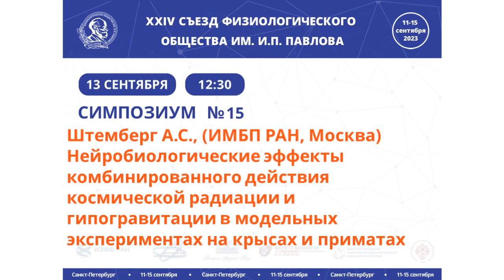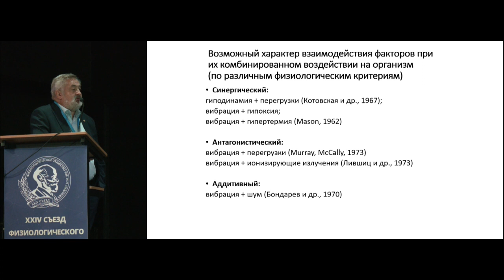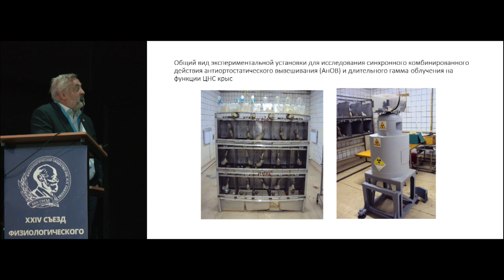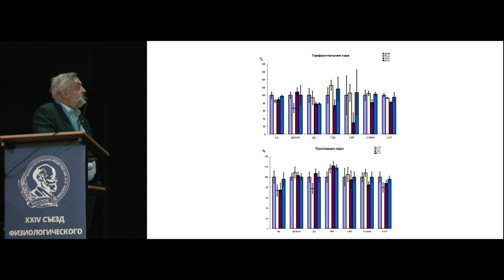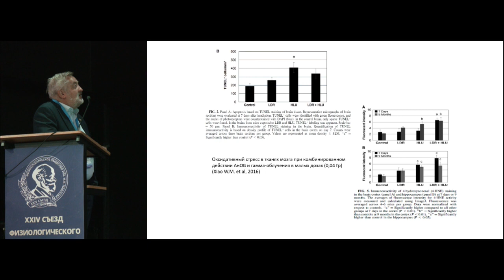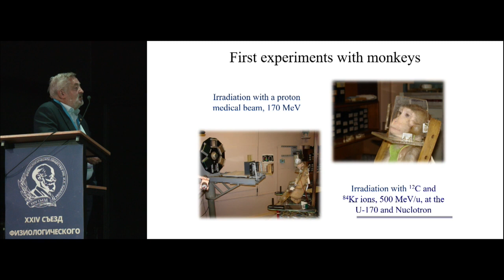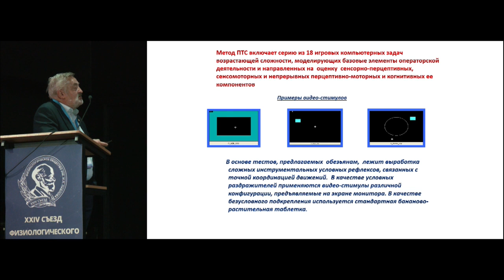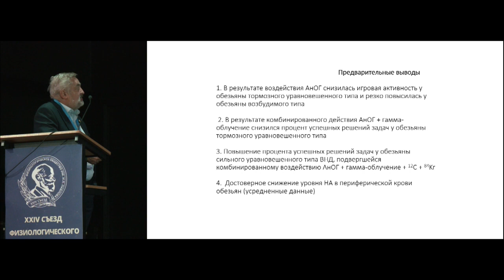Нейробиологические эффекты комбинированного действия космической радиации и гипогравитации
Штемберг А.С., Перевезенцев А.А., Беляева А.Г., Лебедева-Георгиевская К.Б. (ИМБП РАН, Москва) Нейробиологические эффекты комбинированного действия космической радиации и гипогравитации в модельных экспериментах на крысах и приматах